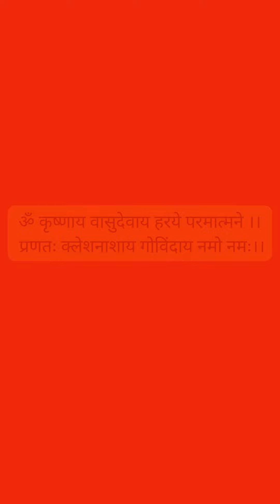शुभ संदेश - 296 - Devraha Stories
Om Devharae Digambharae Manchasinae Namoh Namah